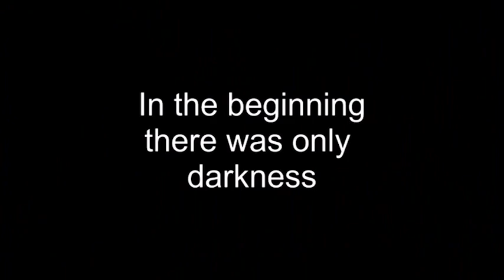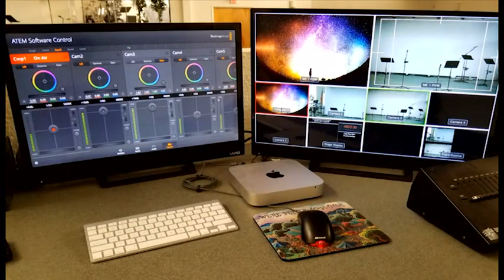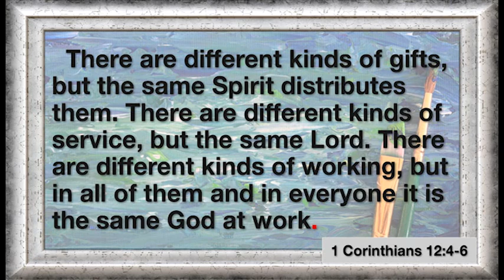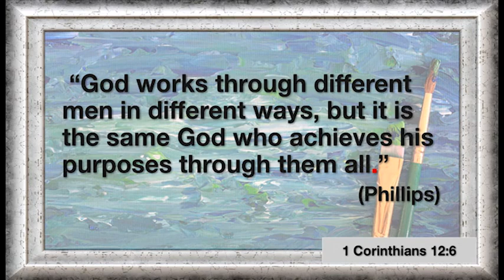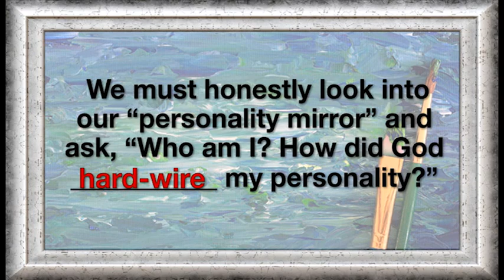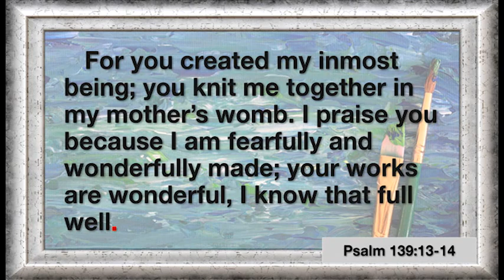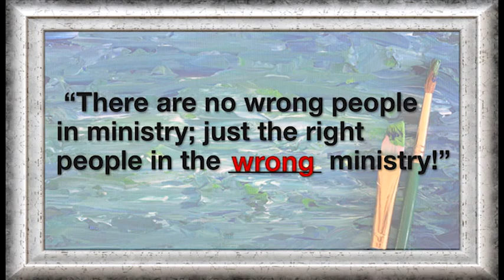SM 7 9 17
Shaped For Generous Living
Part 5 - Recognizing Your Personality